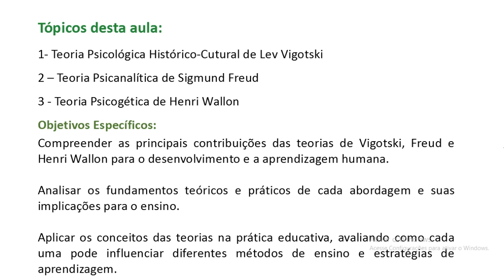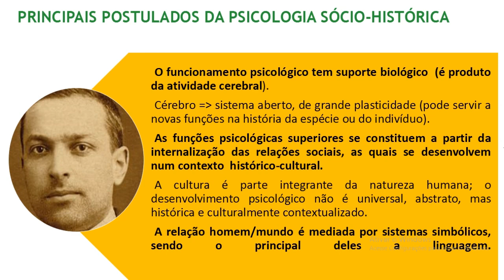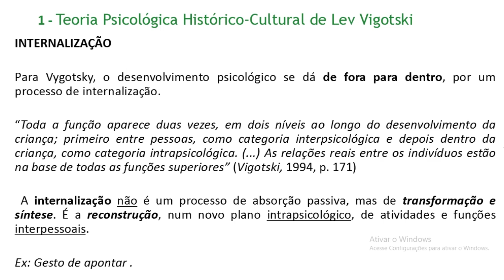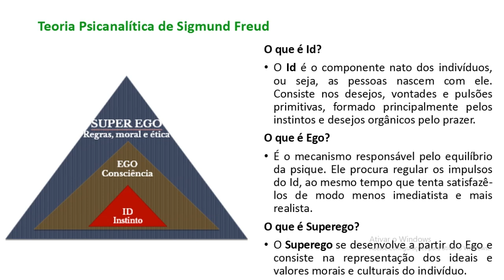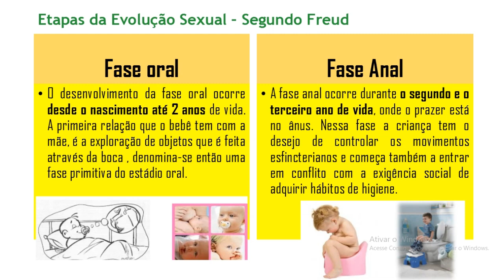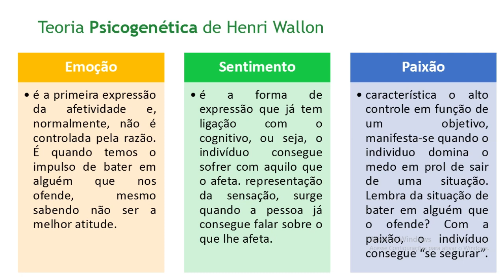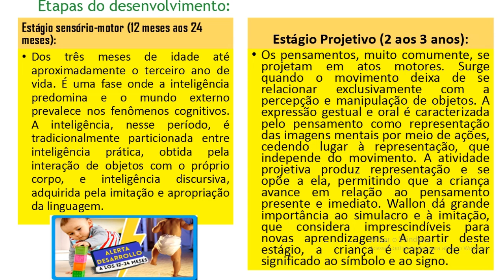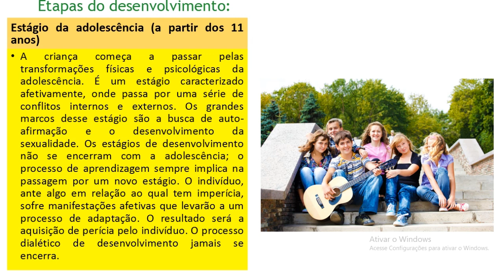Unidade IV - Teorias Psicológicas Vigotski, Freud e Henri Wallon - Profa. Fabrícia Machado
Disciplina: Psicologia da Educação